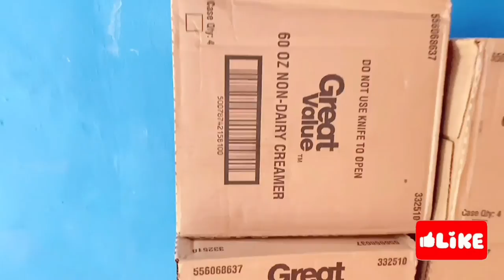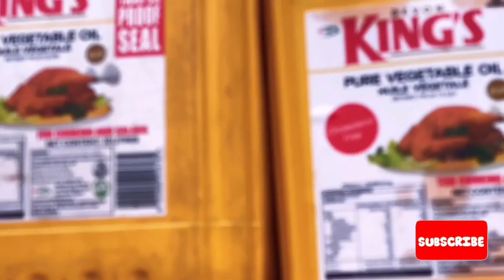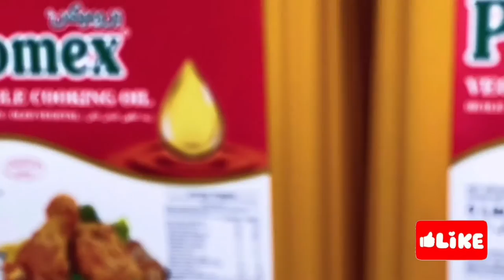Food Shopping :Trade Fair Market + Current Prices: Daily Life In Lagos Nigeria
Jewelry Shopping. Starting a Costume Jewelry business ( Statement Earrings). International Trade Fair Market, Lagos Nigeria.

Tell me more Vlogs you’d like to see from me.